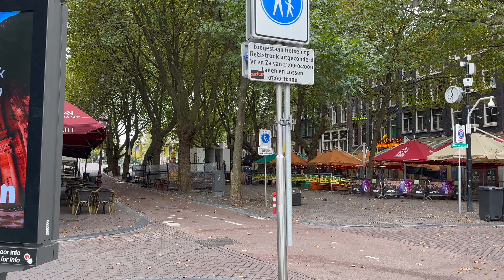Amsterdam Walk🇳🇱 Rembrandtplein, Thorbeckeplein, Waldorf Astoria | October 2022 [4K 60fps]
City walk from Rembrandplein in Amsterdam.